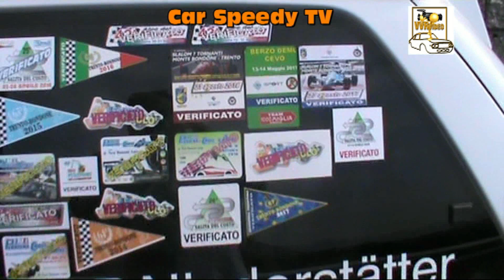SALITA DEL COSTO 2018 PAUL NIEDERSTATTER RENAULT R5 GT TURBO